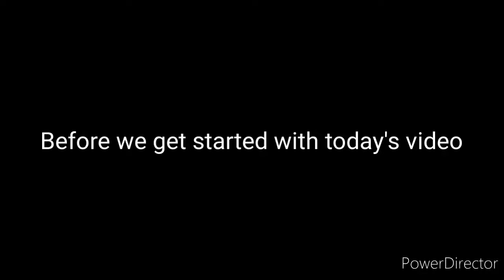Me when bruh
Thanks again to TheAuraCat for being a supporter of the channel!

(Wii basketball results theme)
(Yo mama theme) Brody Fox